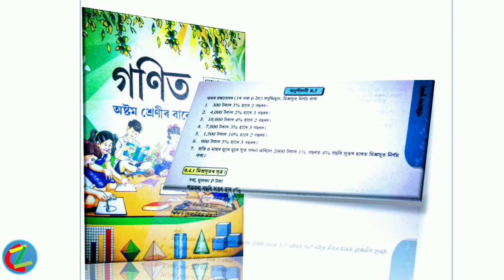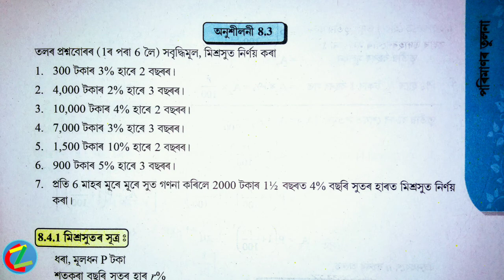Exercises: 8.3 (Part:3) Class (VIII) mathematic solution in Assamese (অসমীয়াত)